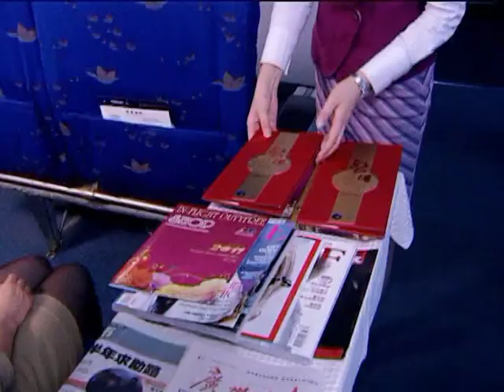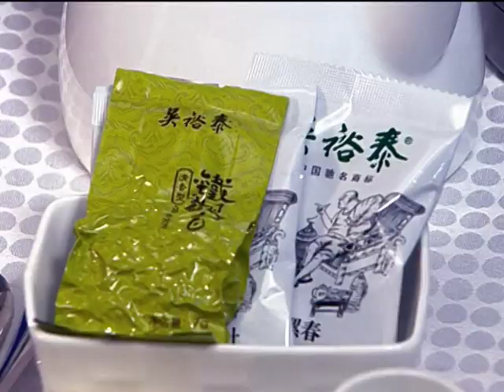China Southern Airlines service demonstration